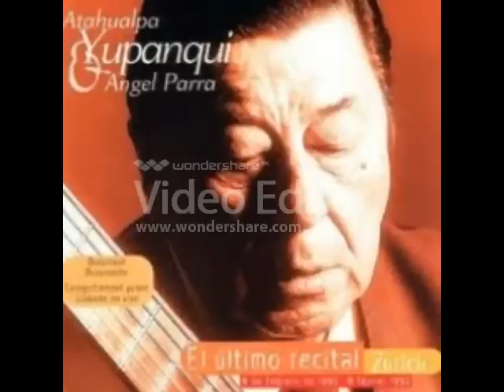Atahualpa Yupanqui & Ángel Parra - Camino del Indio (vivo)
Grabado el 8 de febrero de 1992 en el Volkshaus Theater, Zürich, Suiza. Camino del Indio (A. Yupanqui).